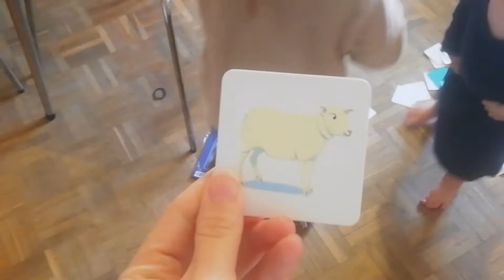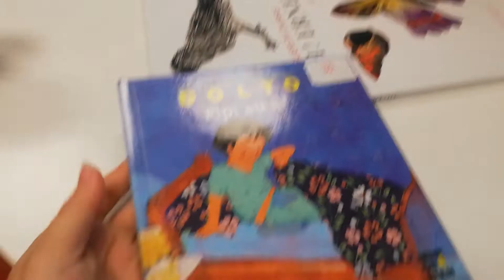#36 Heureusement que papi & mamie sont là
Rectification , l'instagram de ma marque est @grainesdepaixofficiel & non pas @grainesdepaix

Notre instagram : @happyfamilycompteofficiel